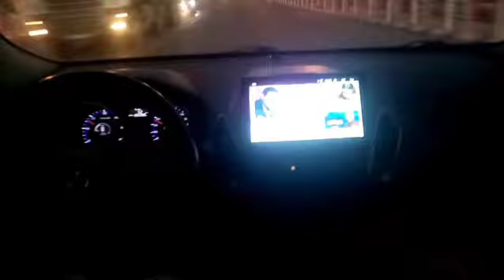من اسفي الا مراكش /احلى الأجواء🥰 مع عائلتي تسفيرا مكنتش في بالي 👌